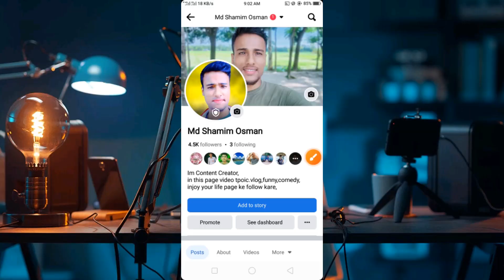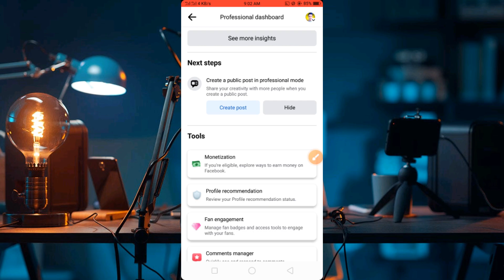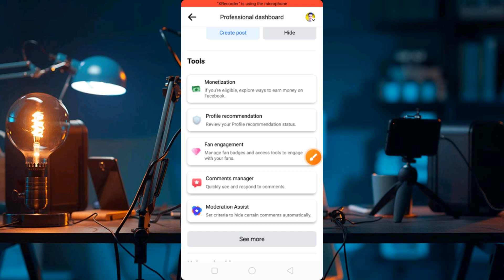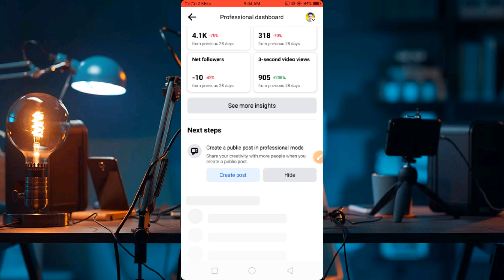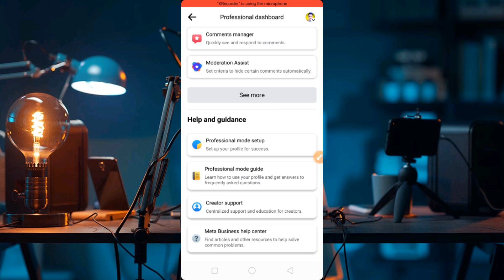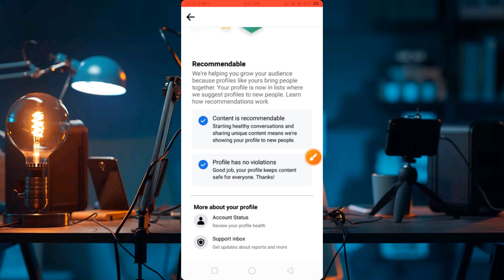in stream ads facebook | facebook monetization engagement | facebook reels income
facebook reels monetization criteria
60000 minutes watch time complete
how to count reels video engagement
facebook reels monetization bangla
facebook reels engagement kya hota hai
reels monetization kaise kare
facebook watch time check
reels monetization criteria
facebook monetization 2023
in stream ads facebook earning
not recommendable facebook
facebook page not recommendable
ads on reels facebook monetization
not yet eligible facebook
not vet available problem
facebook page username change
professional mode setup
see mor insight facebook
levl up progress facebook
your daily checklist facebook
ads on reels not showing